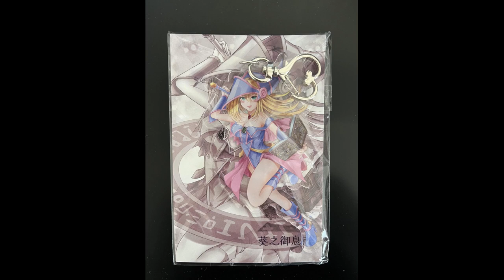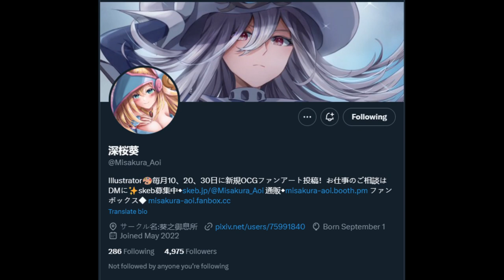My February Anime Figure Pre-Orders, Digimon, Fire Emblem & Soul Eater. Dark Magician Girl Doujin!